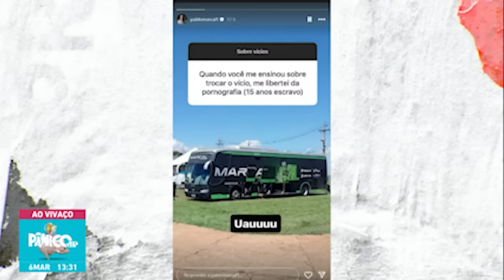PABLO MARÇAL CAUSOU MUITO DEBATE NO PÂNICO! - 2024 #45